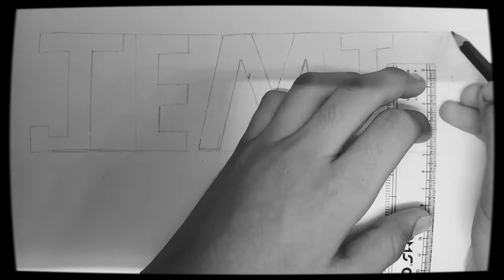Jemin art drawing akshar lekhan